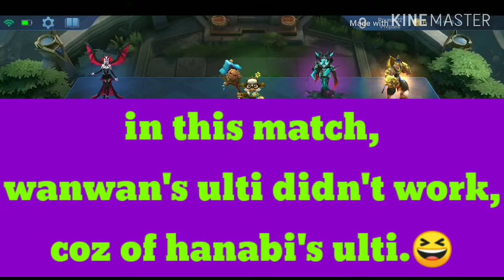ALL vs WANWAN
unlimited ulti